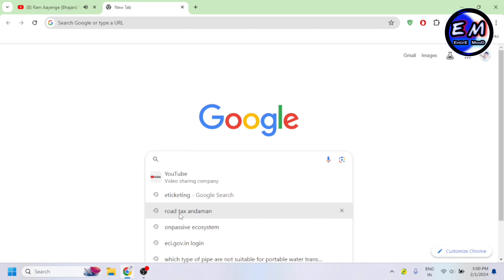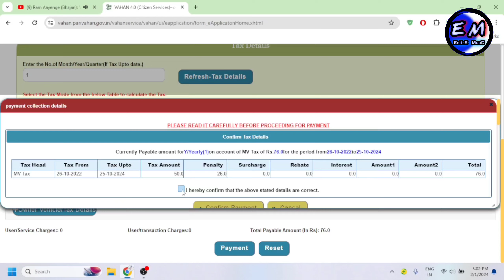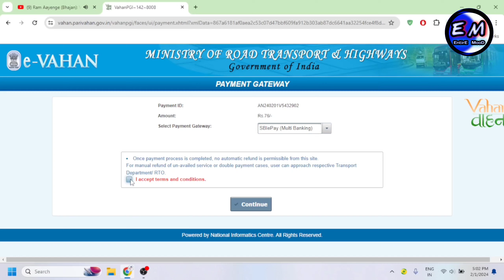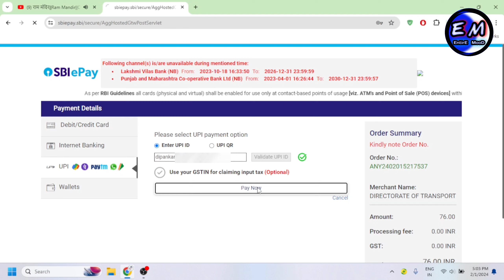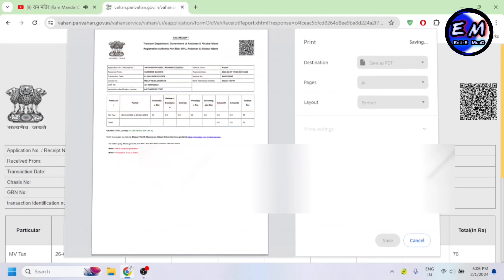Online Road Tax Kaise Pay Kare| How to Pay Road Tax Online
D